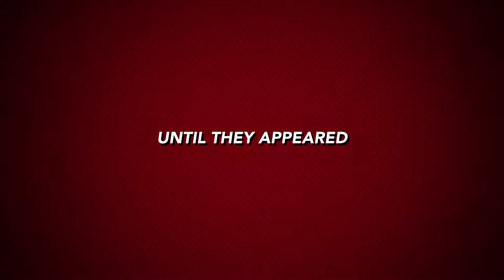Super Cat Trailer